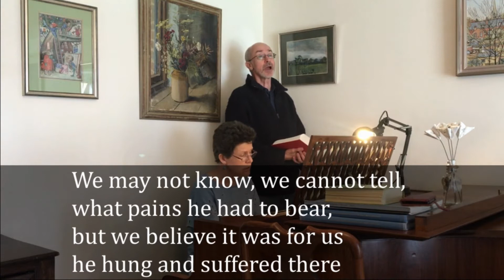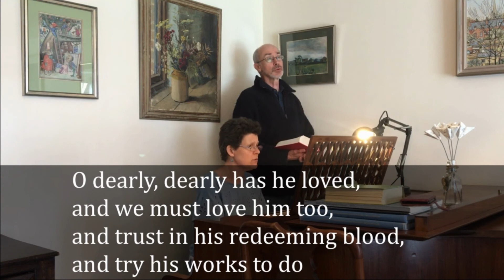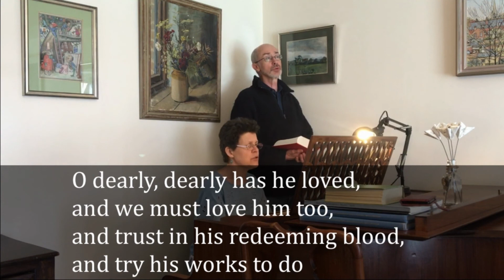There Is A Green Hill Far Away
Copyright information:
There Is A Green Hill Far Away, Cecil Francis Alexander (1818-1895)
CCLI Licence 298314; Acc. No. 773446